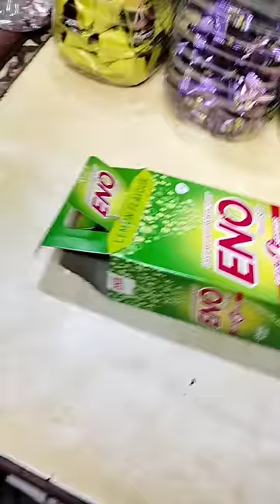5 rupees me suprise 🥳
hello friends wellcome to shubham shelke vlogs i am making mini vlog like saransh univers sourav Joshi Sonu vlog the romer Amit